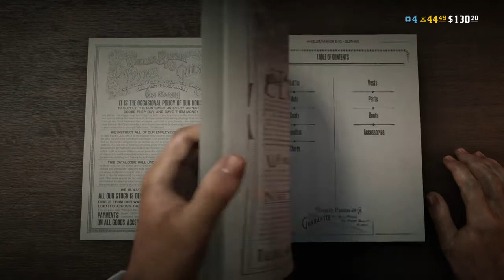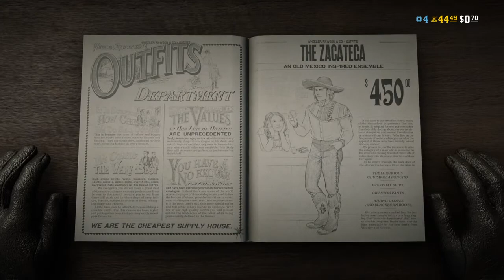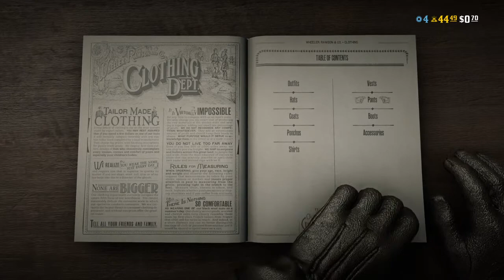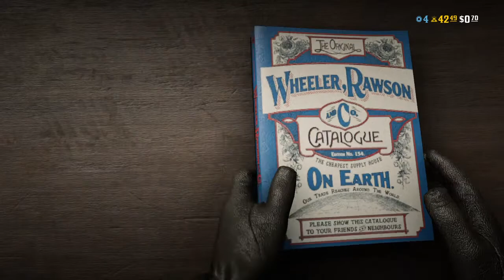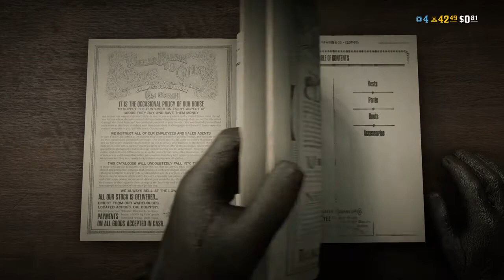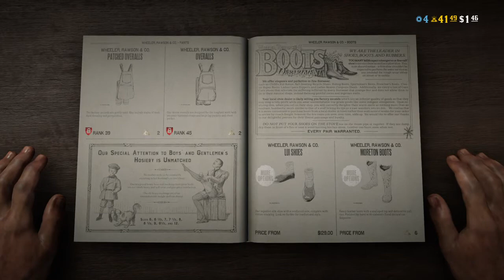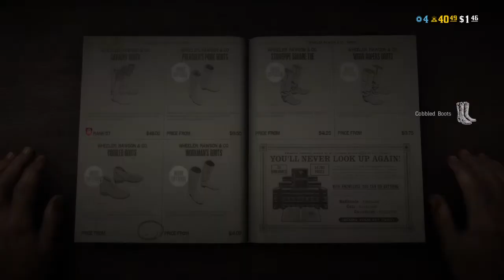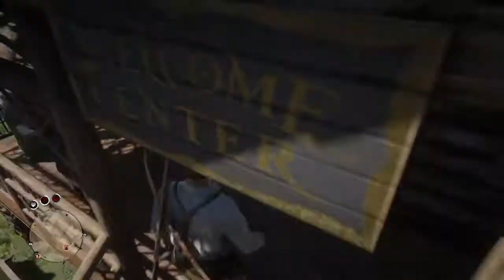Red Dead Redemption 2_20210705181107